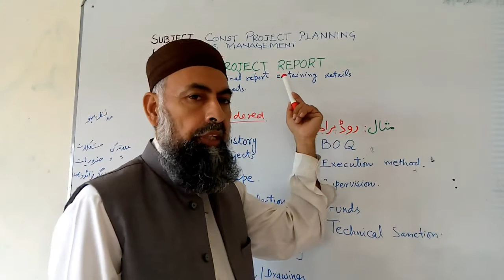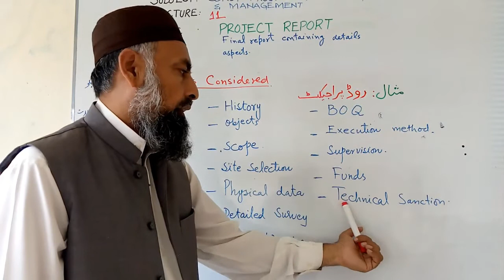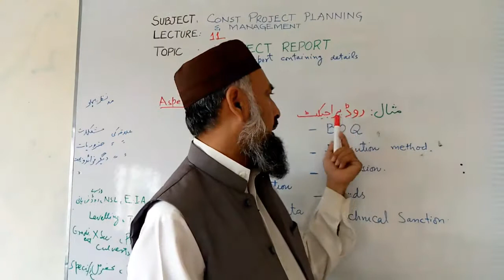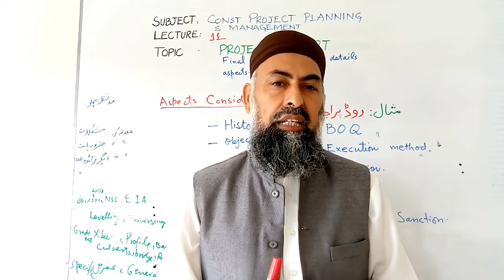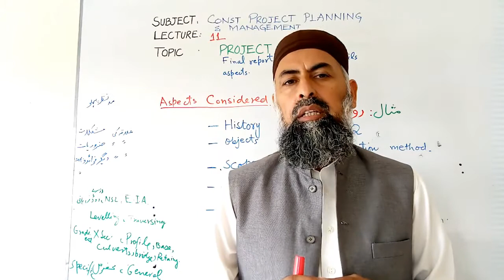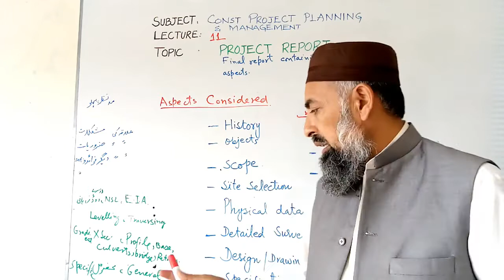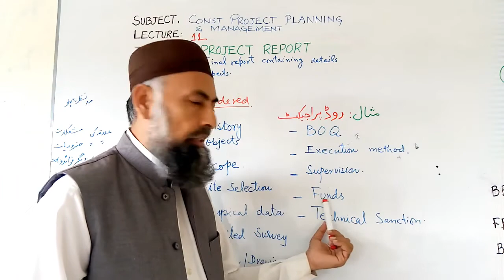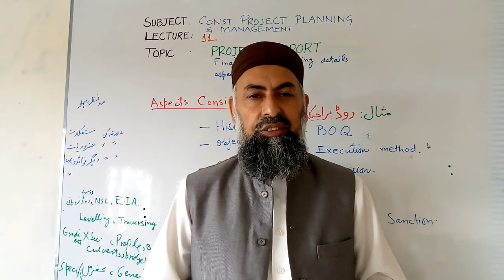Lecture 11,Construction Project Planning & Management, Civil 314,Project Report, Muhammad Naeem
Lecture 11,Construction Project Planning & Management, Civil 314,Project Report,  Muhammad Naeem Shahad